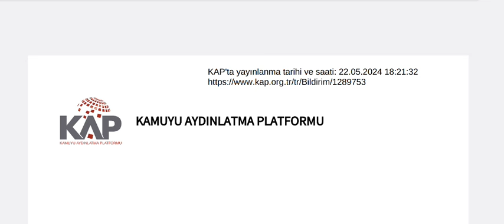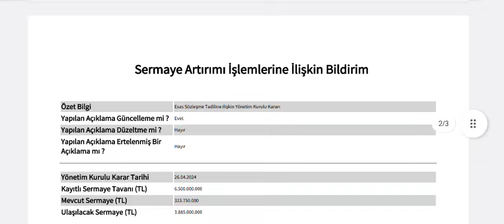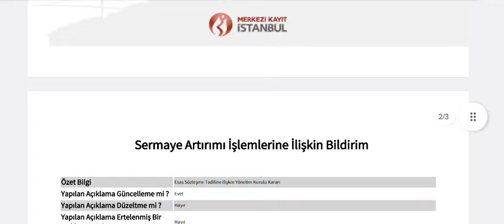%1100 Bedelsiz Sermaye Artırımı İçin Karar Alındı! Rekor Bedelsiz Geliyor